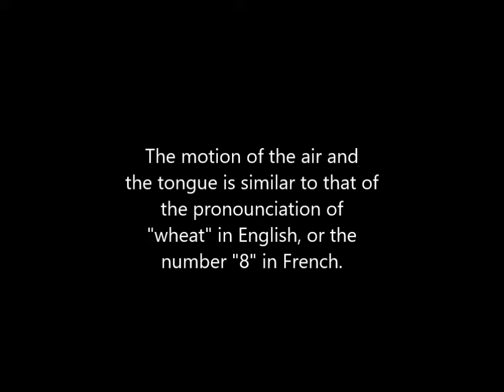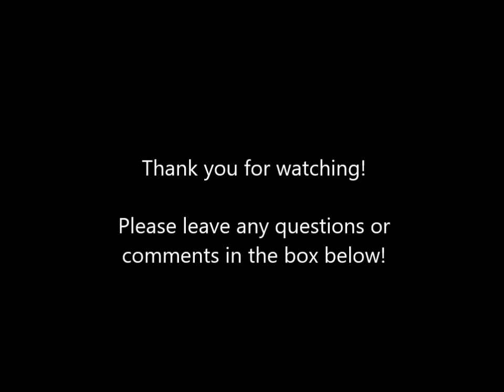Contemporary oboe techniques, part I - slap tonguing